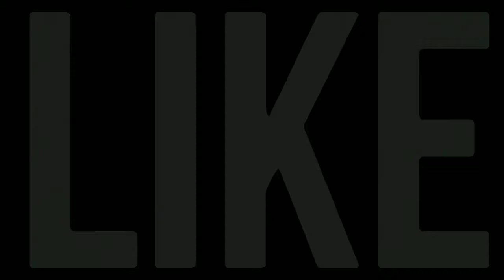Quick look Flightposite "Dark Neon Royal"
Checkem out tell me what you think!
- What's next I don't know but stay tune!